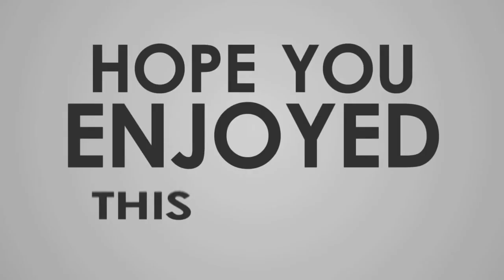MY LIFE STORY_GIFT MWAMBA[EPISODE 19 FINAL]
Nakukaribisha katika mwendelezo wa simulizi yetu nzuri ya kusisimua na hii ni episode ya mwisho kabisa naimani kuna vingi umejifunza  kupitia hii simulizi nzuri nahautokuwa umebaki kama ulivyo.ukiwa ndio kwanza unajiunga nasi na bado uja  subscribe YouTube yangu naomba subscribe na kubonyeza alama ya kengere ili uwe wa kwanza kupata mwendelezo wa kazi zangu kuna vingi utaendelea kujifunza.